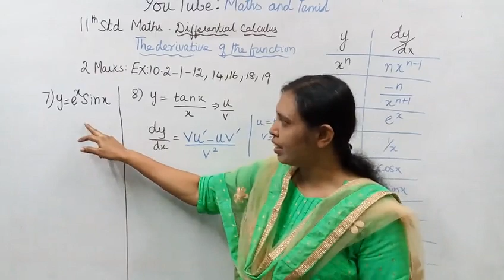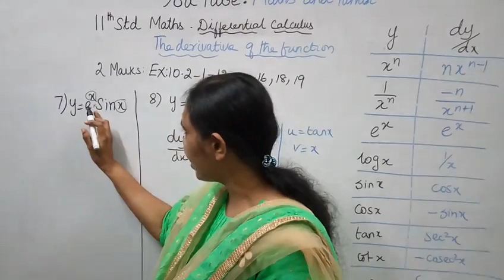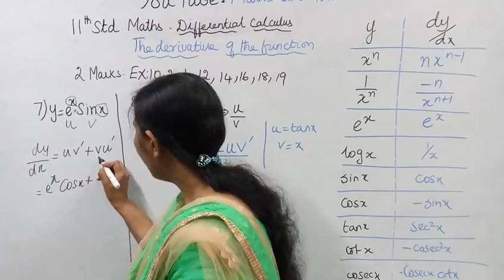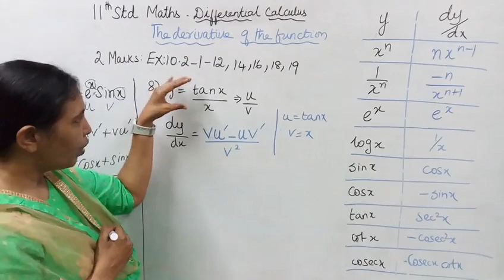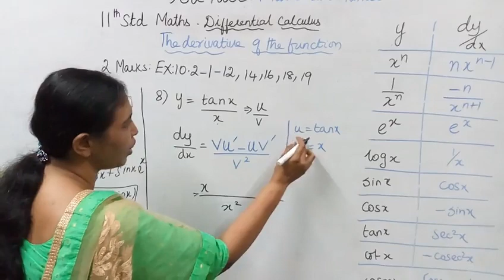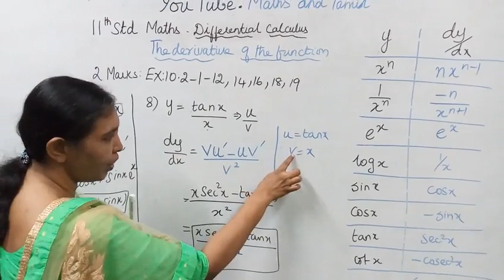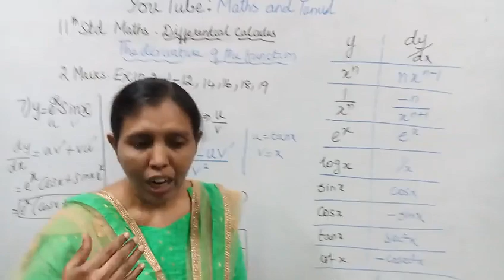.T.N. 11th maths Exercise 10.2 Sum -7& 8 | DIFFERENTIAL CALCULUS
Dear students,
This video tells about that Differential Calculus.
This channel helps you to get 100 marks in maths.tn11thmathsex:10.2-7&8#11thdifferentialcalculusex:10.2-7&8#mathsandtamil